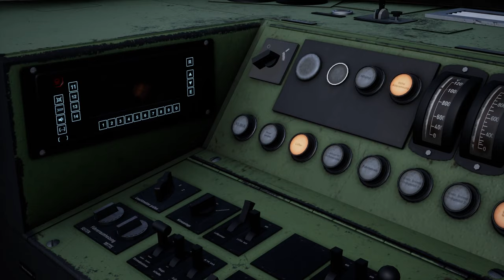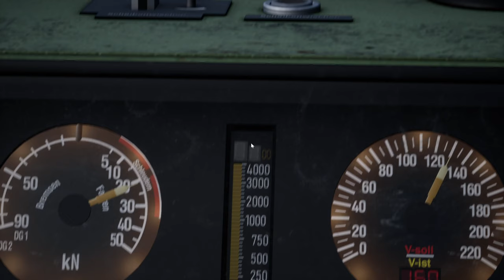SONDERZUG | Im UrlaubsExpress mit BR 103 | TSW 3 - TRAIN SIM WORLD 3 #49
Habt ihr Lust auf Sommerurlaub? Ja? Dann steigt ein in unseren bunten Paradiesvogel! Der UrlaubsExpress fährt nämlich ab.

Strecke: Köln-Aachen (DTG)

Transparenz:
1. Stellt mir DTG DLCs zu Verfügung?

2. Werde ich dafür bezahlt, Werbung zu machen?

3. Bin ich gezwungen, Werbung zu machen?

4. Ist meine Meinung über DLCs noch objektiv?

2ZK4fUqv8CJFukjSVQJ2iIMXmKPW4w/edit